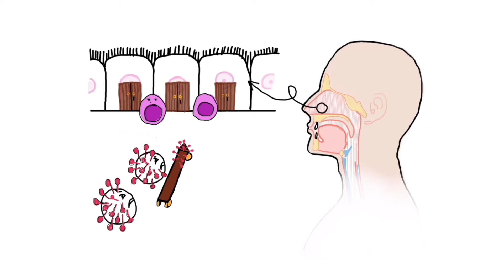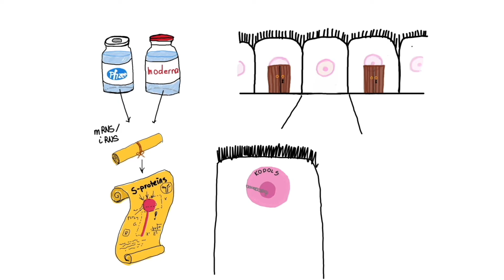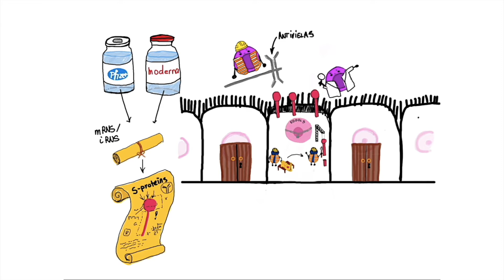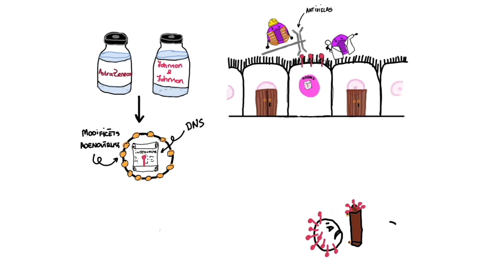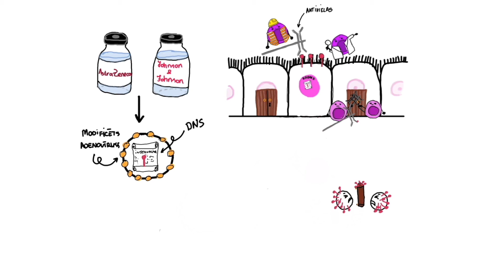Kā darbojas Covid-19 vakcīnas?